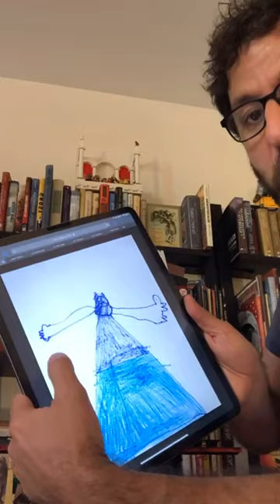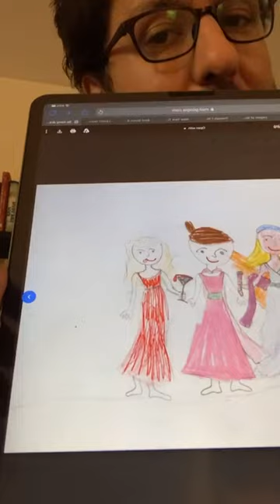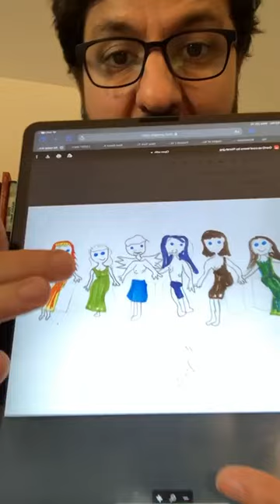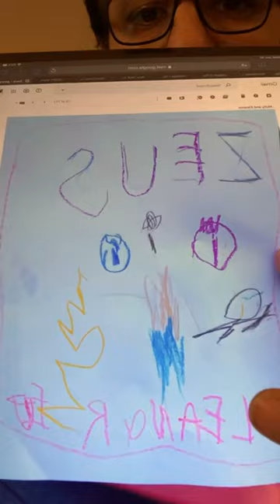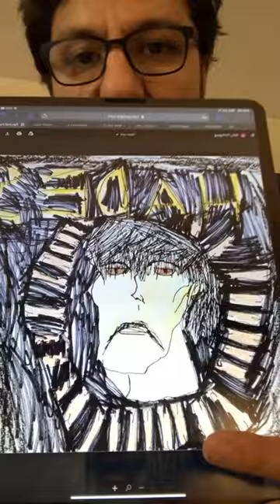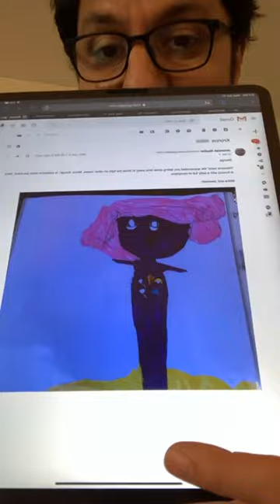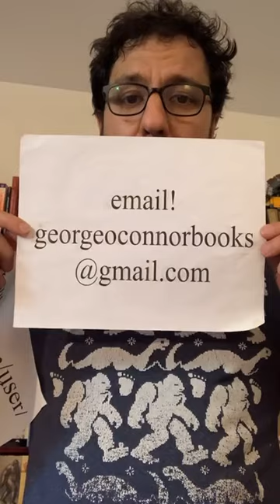Geek Speaks Greek 06/10/20: Q&A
George takes your questions and tries to provide answers in this installment of Geek Speaks Greek.